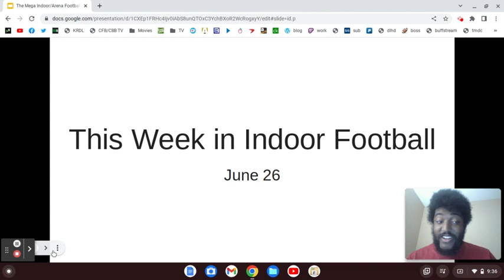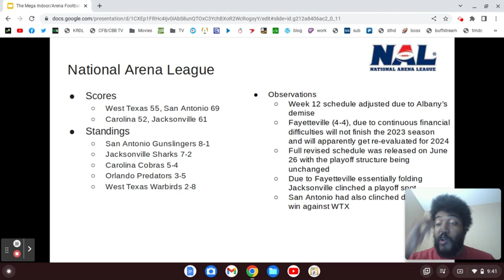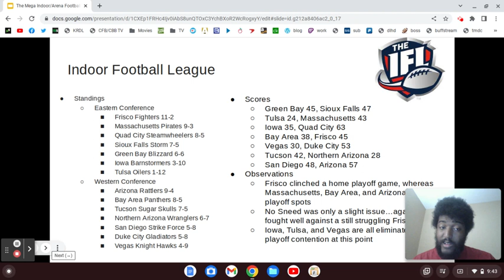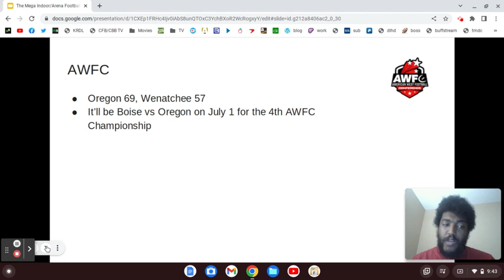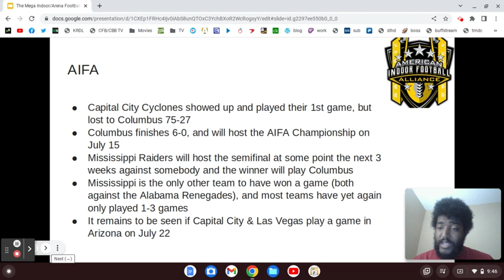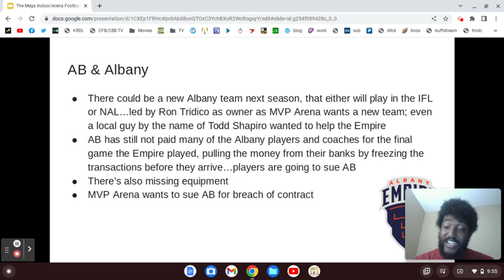This Week in Indoor Football (6/26/23)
Fayetteville dies, and so naturally it's time for 2 rants...what you forgot that joke known as the AIFA too?